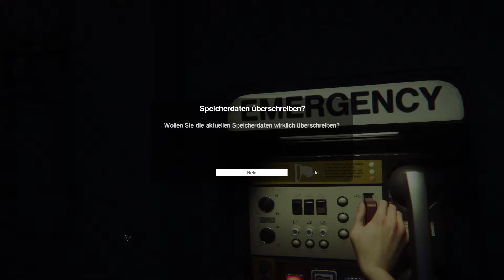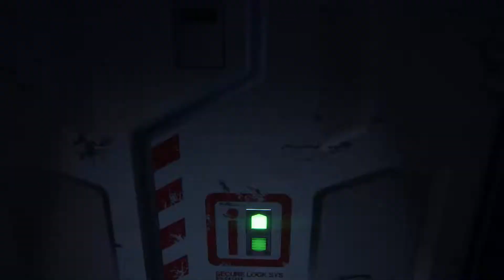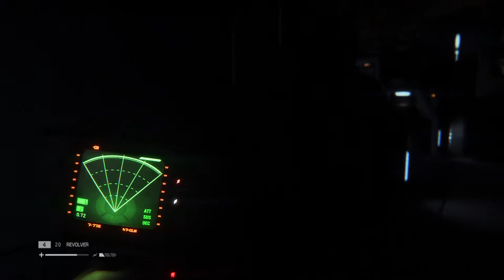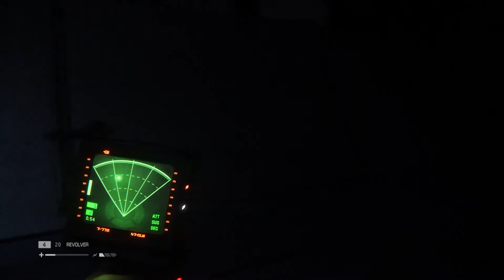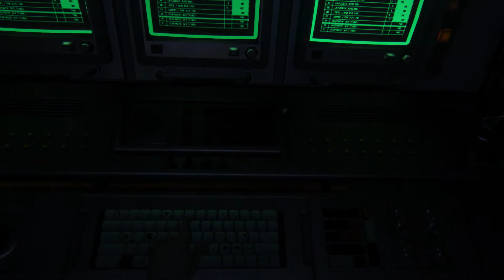Gute Androide sind tote Androide | Alien: Isolation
Nach langen Stunden der Isolation ist man endlich auf den Marshal der Sevastopol getroffen. Ob das was bringt weiß man aber nicht...